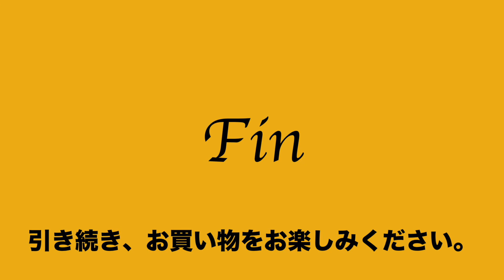ヤフオク2020:07:08 サザビー クロスキー